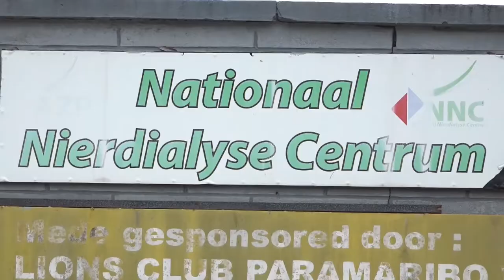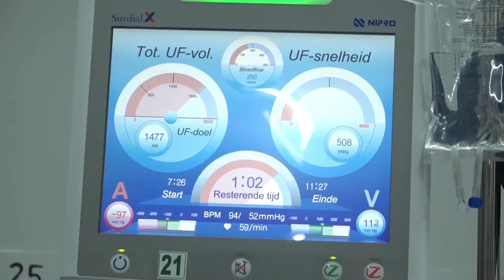03 11 2021 Nierdialyse patiënten hebben medicatie tekort